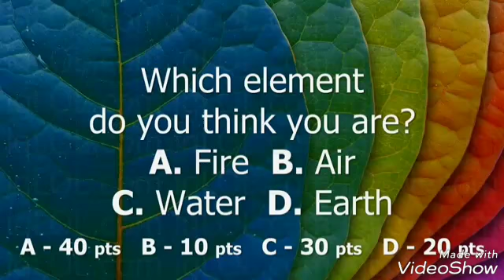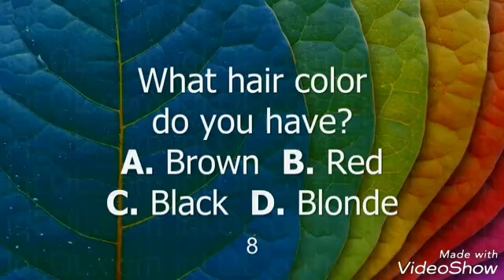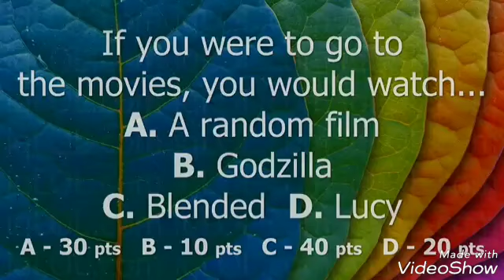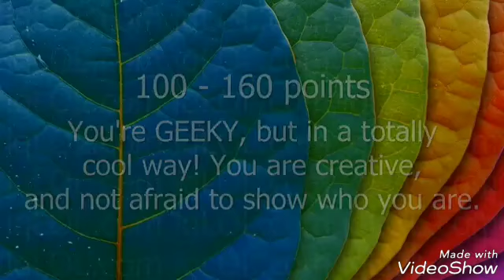IQ TEST - 4TH SEMESTER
CEO
AMARA HOUSE MOTORS COMPANY